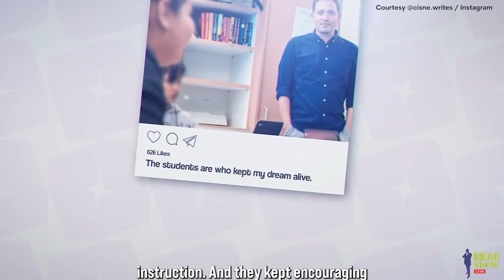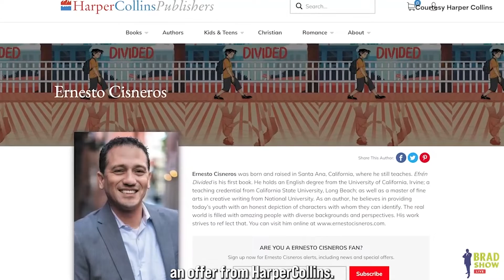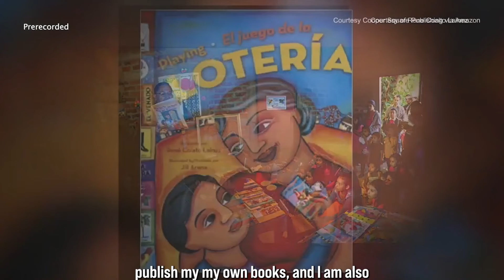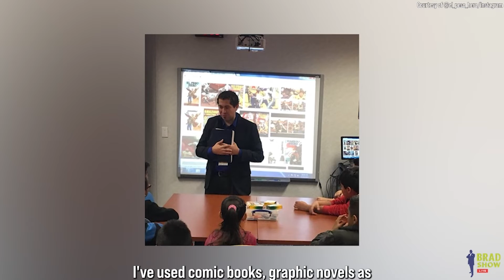World Teachers’ Day 2022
Today is World Teachers’ Day! October 5th honors teachers and teacher organizations making vital contributions to the education and development of our future leaders.

UNESCO proclaimed October 5 to be World Teachers’ Day in 1994. They chose October 5th because it was on this date in 1966 when a special conference in Paris set benchmarks regarding teachers’ rights and standards for teacher training, employment, and teaching and learning conditions.

On this World Teachers' Day, Brad Show Live recognizes some of the many educators who have appeared on the show, to discuss their work and also, how their students have impacted them. Today, remember to thank a teacher who made a positive impact on your life, and to praise your children’s teachers, as well for the important job they do. Happy World Teachers' Day!

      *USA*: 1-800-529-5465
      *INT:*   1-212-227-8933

🏢 VISIT
     Law Offices of Spar Bernstein
     225 Broadway, 5th FL
    New York, New York 10007